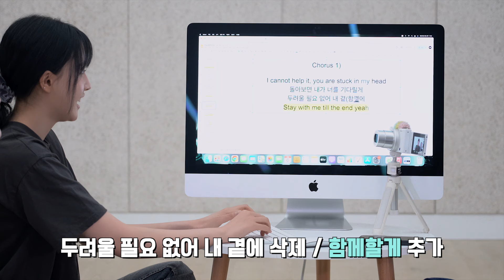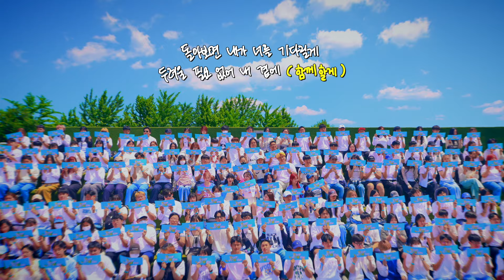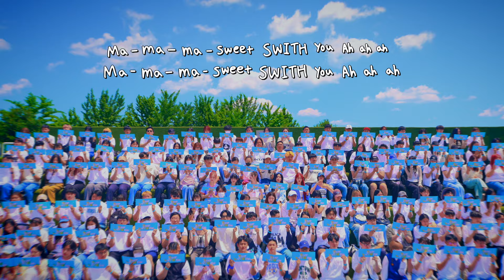STAYC(스테이씨) 'Stay WITH me' 응원법